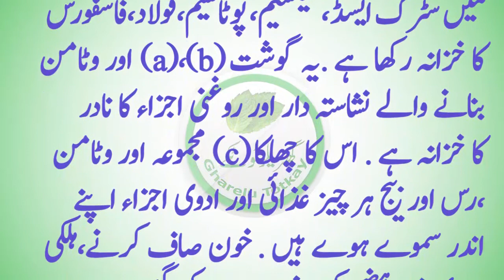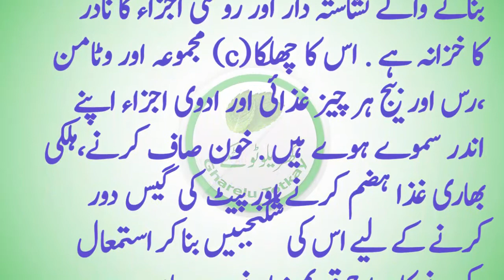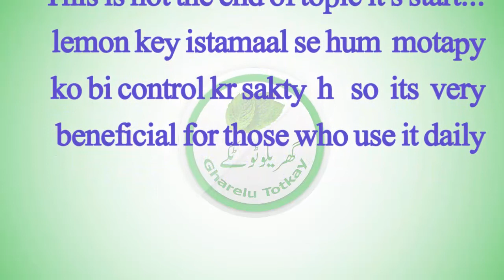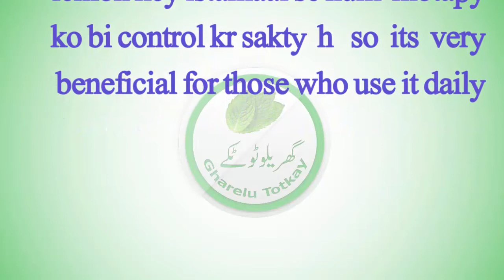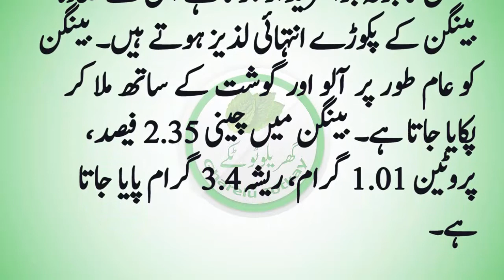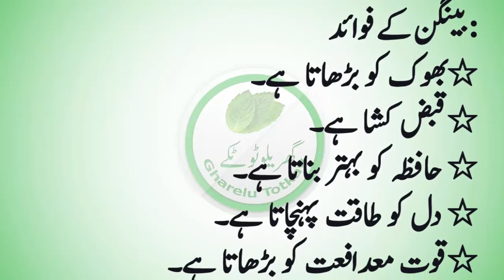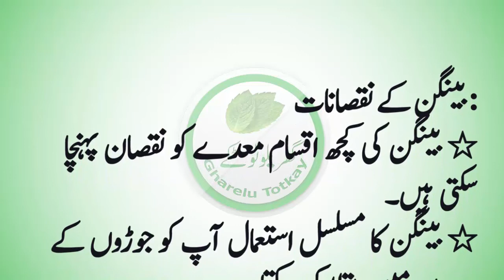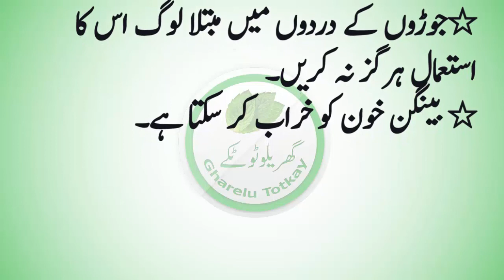benefits of lemon and other vegitables